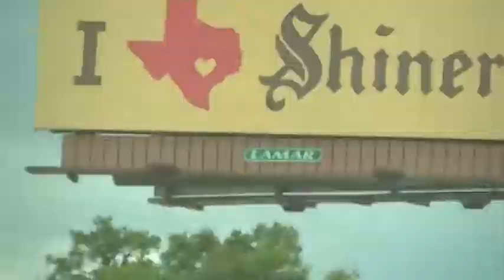Not Half Bad Tour Diary Fuck Yeah! West Coast Part 1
Part 1 of our "Fuck Yeah! We're Going West And Maybe It Won't Rain The Whole Time" Tour.